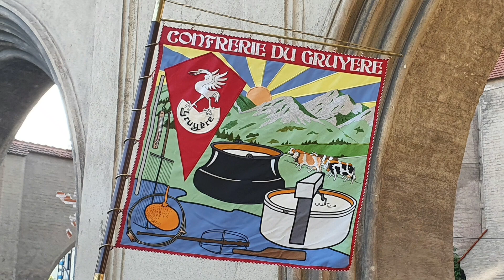Bayernhymne, par le Chœur de la Confrérie du Gruyère.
Hymne de la Bavière.
Interprété par le Chœur de la Confrérie du Gruyère, sous la direction de M. René Berset.
Enregistré le 18 juin 2022 lors du Chapitre des Ambassadeurs à Munich.
Images des bâtiments historiques de la ville et du site des Jeux Olympiques de Munich en 1972.

prises de son et images par Samsung S10e.